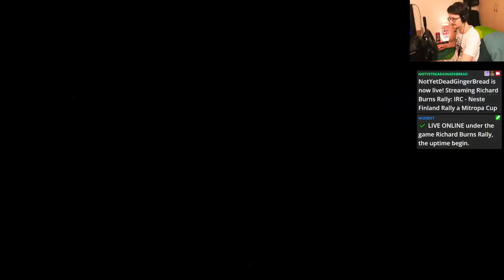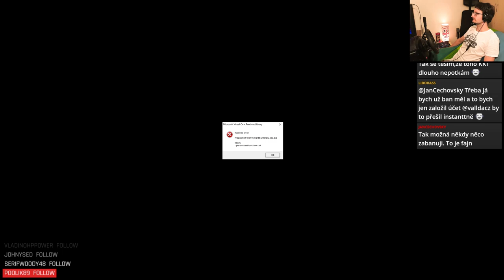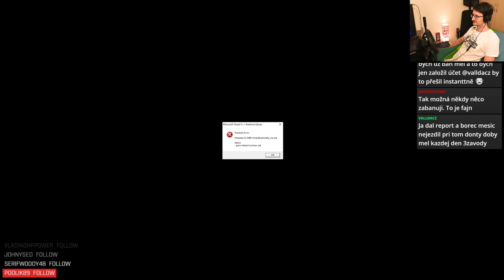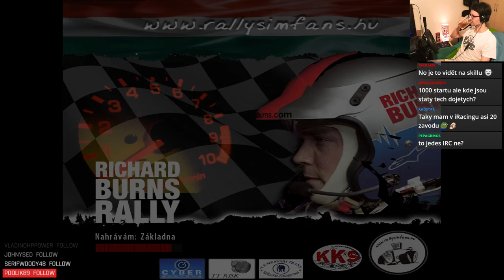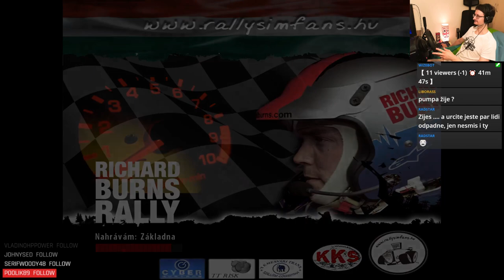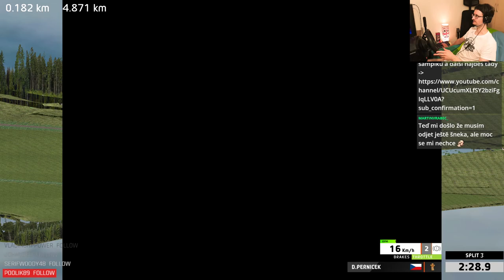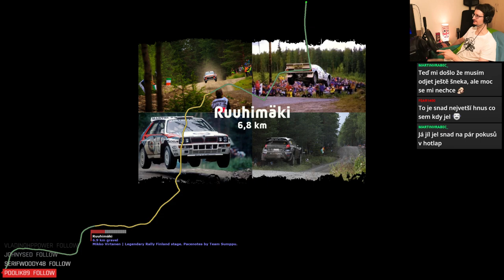IRC 2024 - Neste Finland Rally